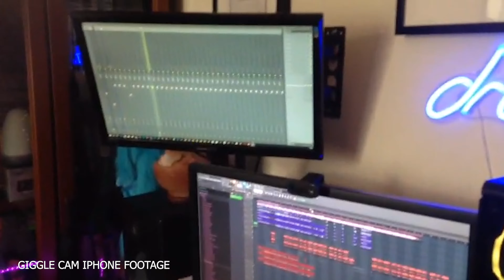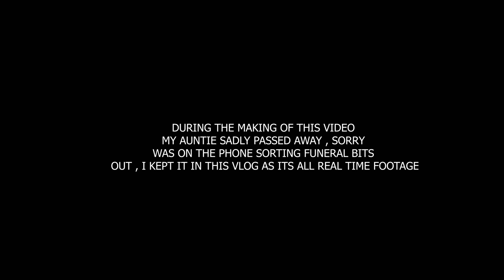Giggle Vision Episode 3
Copyrighted Soundtrack not available for reuse.

well be out to buy this Halloween on itunes.

Twinkle Twinkle and all it's property is copyrighted and owned by film it vfx studios